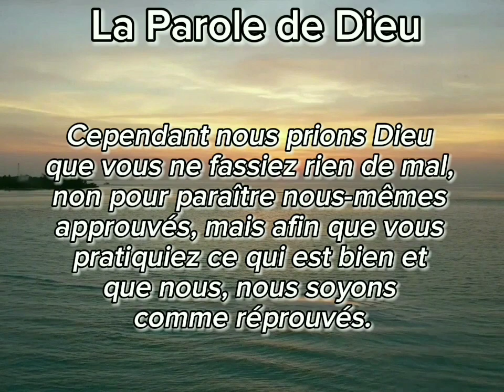26 - Notre pain quotidien - 21 Décembre